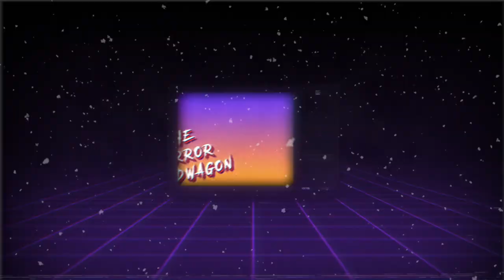BLACK FRIDAY (2021) REACTION & REVIEW *SPOILERS* | First Time Watch!!!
It's a brand new Holiday Horror Movie night! This week we will be reacting for the first time to BLACK FRIDAY Starring Devon Sawa and Bruce Campbell. Any one else ready for the holiday horror season? Let us know what you think of the movie!